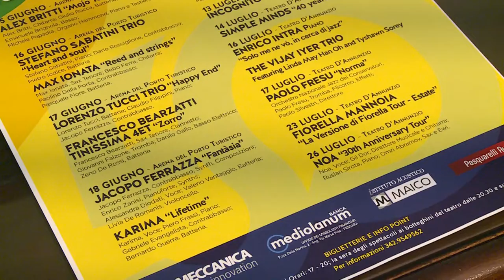Pescara. Il festival del jazz arriva alla 50^ edizione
Questa estate a Pescara torna il festival dedicato al jazz. Questa sarà la 50esima edizione.